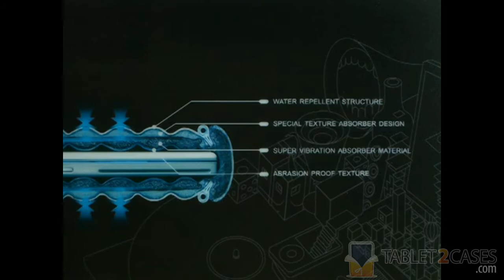The Great Wardmaster Tablet Sleeve Cases Drop Test